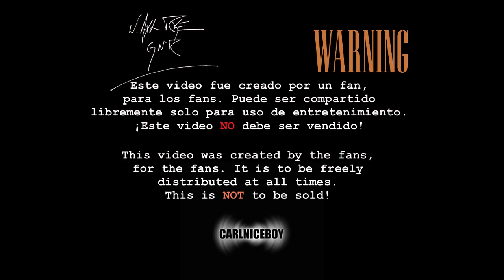Blu-ray - The Ritz 1991 formato panorámico 1920x1080 Full HD.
𝐕𝐢𝐝𝐞𝐨 𝐞𝐧 𝐜𝐨𝐥𝐚𝐛𝐨𝐫𝐚𝐜𝐢𝐨́𝐧 𝐜𝐨𝐧  𝐂𝐀𝐑𝐋𝐍𝐈𝐂𝐄𝐕𝐎𝐘